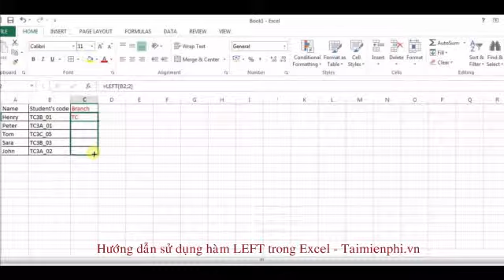Hàm LEFT trong Excel - Taimienphi.vn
Thủ thuật: Cách sử dụng hàm LEFT trong Excel
Hàm LEFT là hàm dùng để cắt và lấy phần bên trái của một chuỗi ký tự. Tùy thuộc vào từng trường hợp mà chúng ta sử dụng nó một cách linh hoạt. Nếu bạn vẫn chưa hiểu rõ về hàm LEFT, chưa biết ứng dụng nó vào các trường hợp cụ thể hãy theo dõi thủ thuật dưới đây để có thể hiểu một cách rõ ràng hơn.